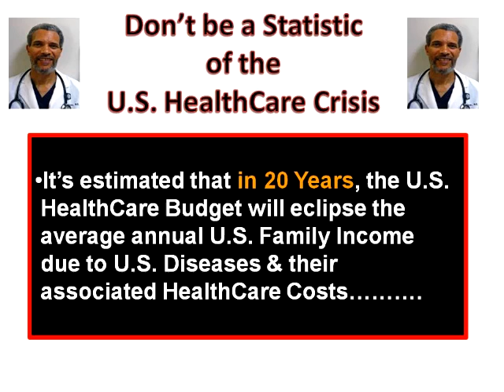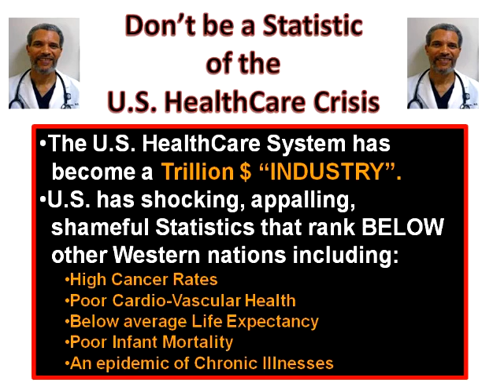Don't be a STATISTIC!!!!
A brief 2 Minutes Earth-Shaking Video on the Disease Eppidemic in the US